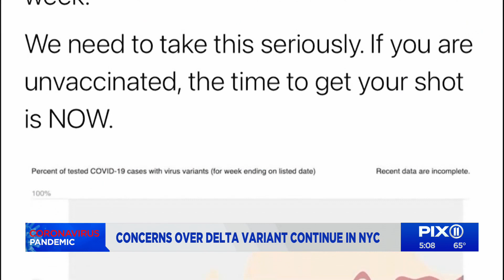Concerns over Delta variant continue in NYC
New York is seeing signs that more people are testing positive for the coronavirus, a contrast from weeks of declining rates of new positive tests.